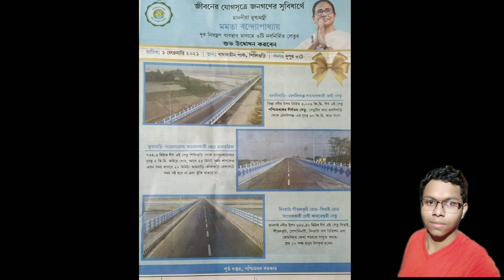বাংলার গর্ব মমতা বন্দ্যোপাধ্যায় Short Status on Mekhliganj Haldibari Joyee bridge